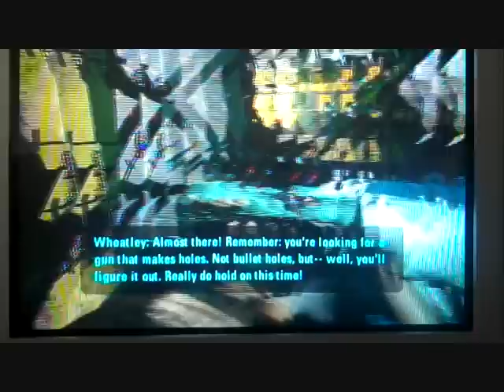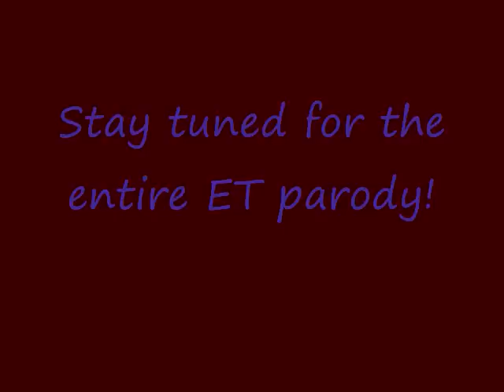How to Get Higher Views On YouTube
It's easy! Anyone can do it! Salad